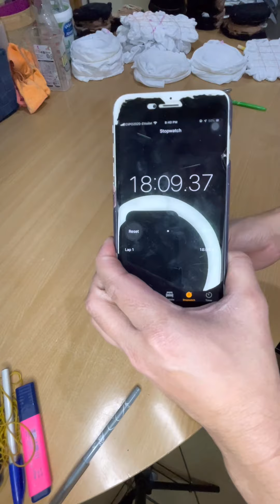🔴 HOW TO TWIRL || TIE DYE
Location: Abu Dhabi, UAE

We are selling Tie - dye shirt and Reactive dye in UAE